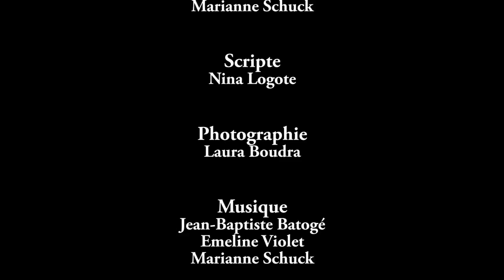Double eye - court-métrage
Une jeune fille, comme chaque matin, se rend au lycée en empruntant les vieilles rues de la ville. Entre sourires, regards noirs, interrogations, qui croire, que croire ?

Bien que ce court-métrage ne soit pas une histoire vraie, il traite d’un sujet qui peut parler à un certain nombre de personnes.

Les choix de mise en scène, les choix esthétiques doivent aussi permettre au spectateur de s’identifier au personnage principal. Ainsi ce film créé de toutes pièces à partir d’éléments littéraires ou d’expériences plus personnelles aborde un sujet social : qu’en est-il du regard des autres ? Mais aussi psychologique : où se trouve la frontière entre le réel et l’imaginaire ?

« Tout est faux tout est possible, tout est douteux » Le Horla - Maupassant

Un court-métrage réalisé par un groupe d'élèves de Terminale littéraire du Projet Méliès du lycée Pierre Bayen de Châlons-en-Champagne.
Après avoir réalisé un court-métrage primé l'année dernière lors d'un festival pédagogique Vidéo Action 2016, nous avons voulu aller plus loin en tournant avec le soutien du lycée Pierre Bayen et de nos enseignants notre propre scénario de court-métrage dont nous avons assuré toutes les étapes de la fabrication : écriture, découpage, tournage, jeu, montage, musique...